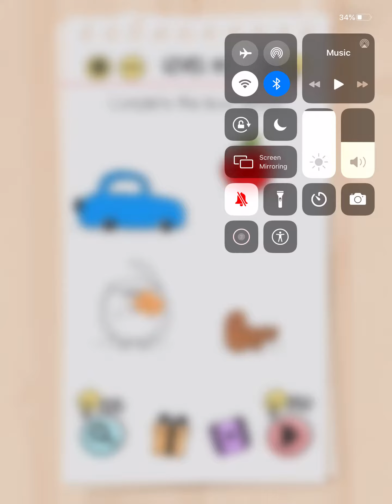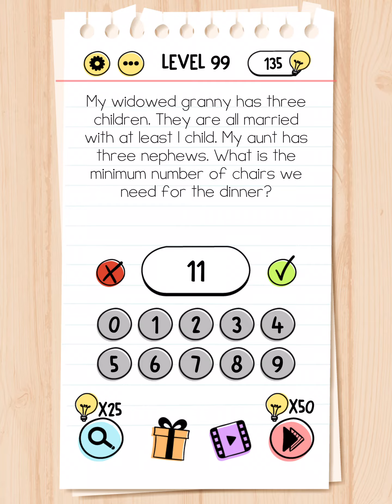Brain Test: Tricky Puzzles Levels 91-100 Walkthrough Solutions Answers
Features:

• Play offline.
Have fun!
You can find this game here for Apple devices
You can find this game here for Android devices